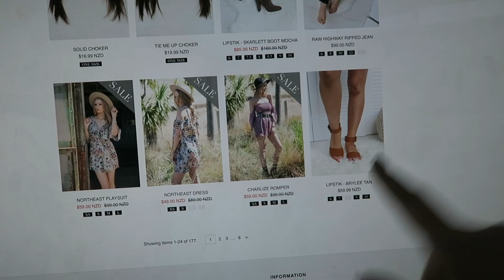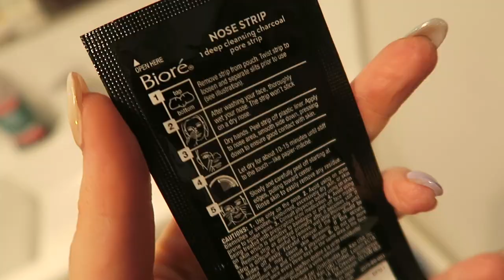WE'RE TWINS 👯💜 Vlog 415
Hanging with Sally Jo, nuggets on toast, lays chips review (lol), nose strips, blood tests, bad toothpaste and face masks!!

Shannon Harris
Palmerston North
NEW ZEALAND

CLOTHING & ACCESSORIES!

MAKEUP & BEAUTY!